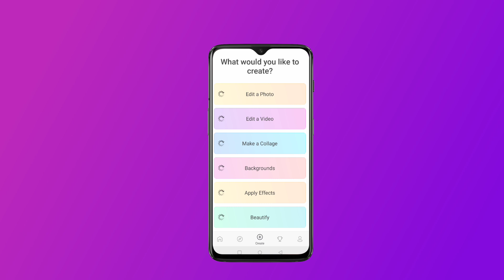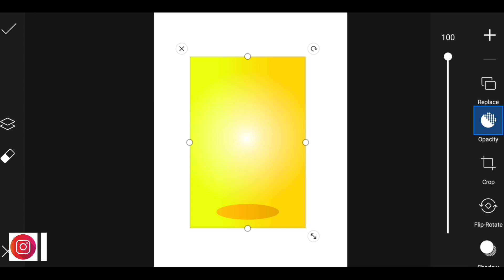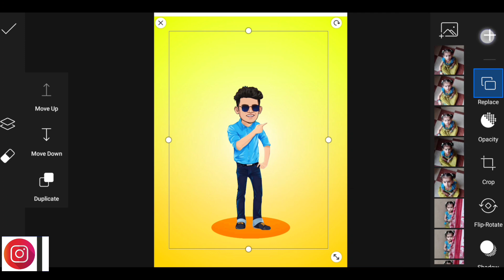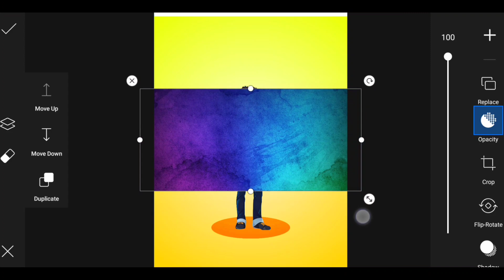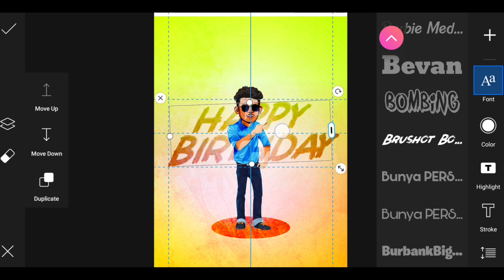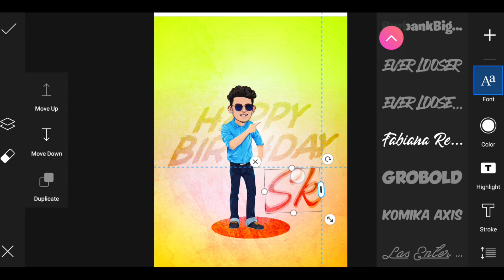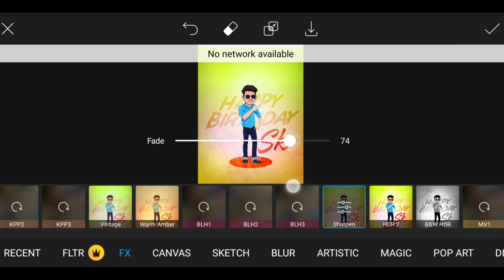cartoon Birthday Banner Editing picsart Tamil | Cartoon Caricature Birthday Poster Design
How to Download Cartoon body's | Girls photo cartoon Editing Tamil | Trending cartoon Edit Tamil

➟ Download Link ✓

♬ Music Credits